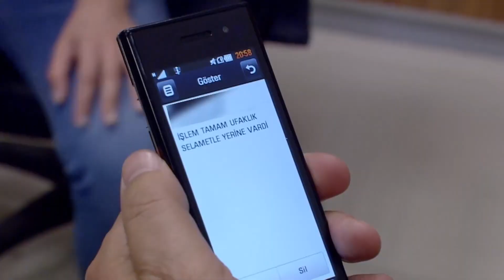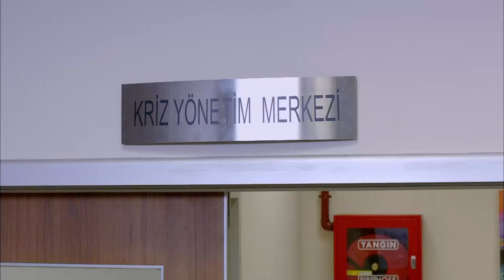Красная Косынка Турецкий Сериал 154